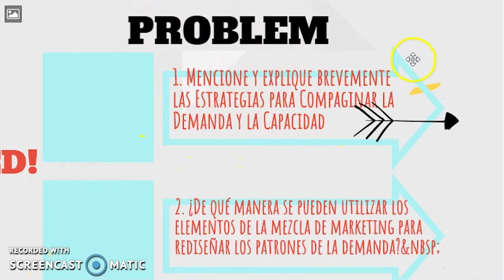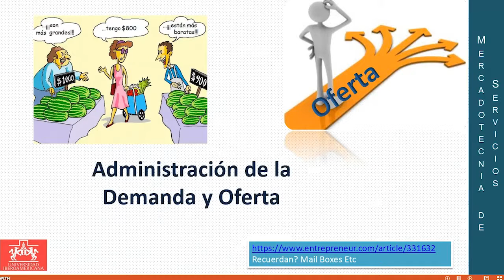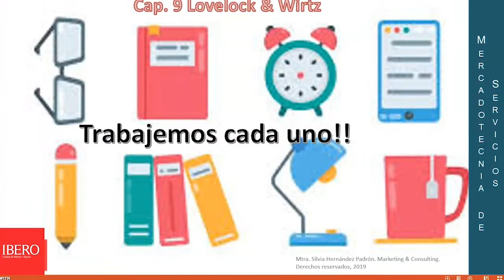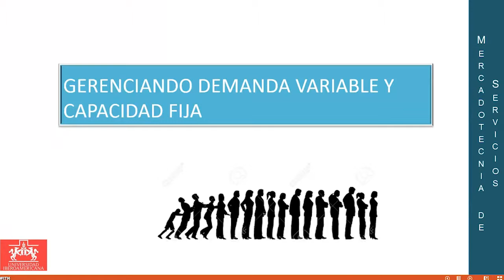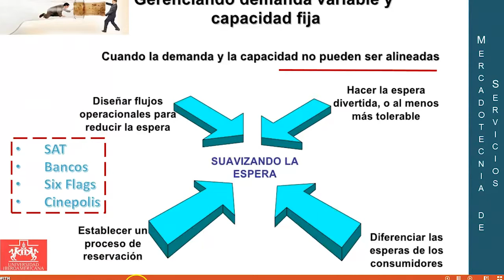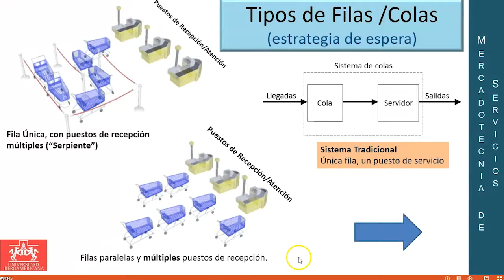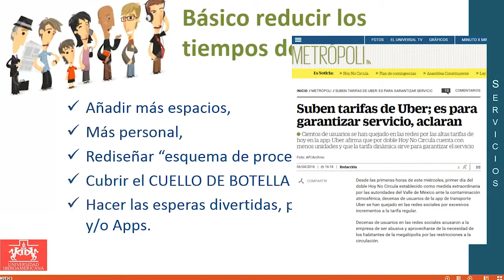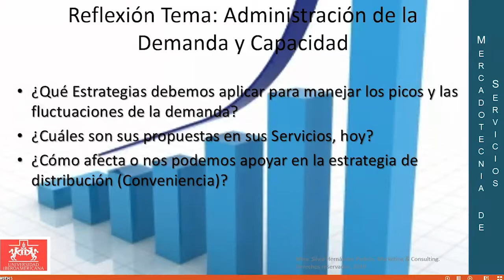SEMANA 12: Adm. D la DemandayCapacidad